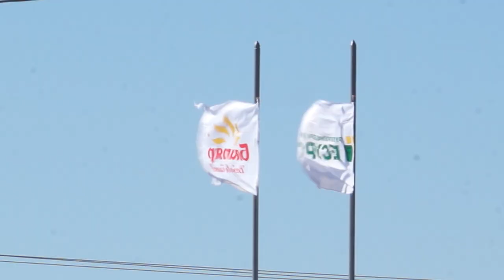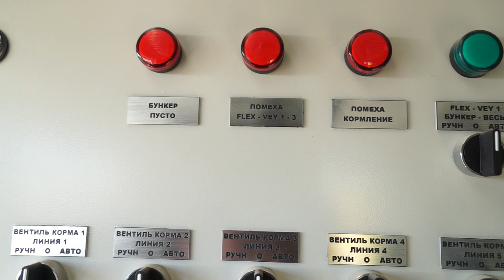05-03-2021 г Открытие птицеводческой площадки в а Кошехабль